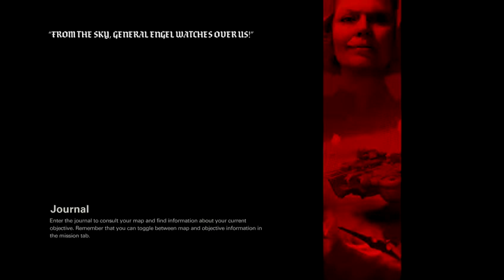wolfenstein 2 story mode (Part 8)